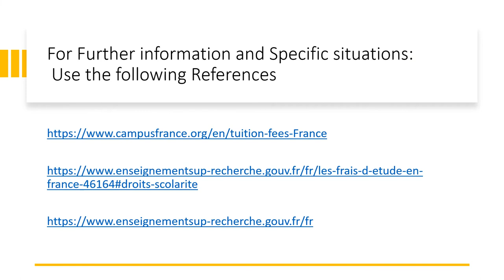Tuition Fees in France For International Students (Non-EU)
Tuition Fees in France for International Students
For Further information and Specific situations:    Use the following References: